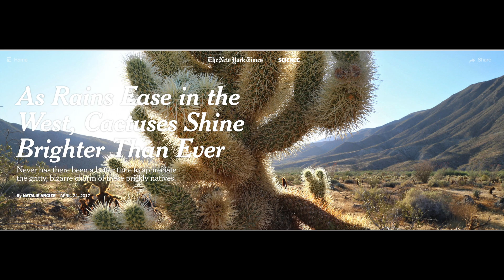Demonically Ebullient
Love my job - adventures from my booth in Spokane